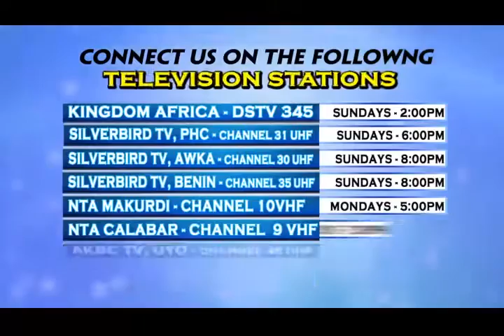SEE THE CATHOLIC PRIEST WHO DUMPED PRIESTHOOD FOR AN EVANGELIST